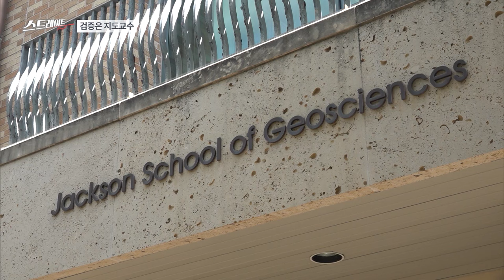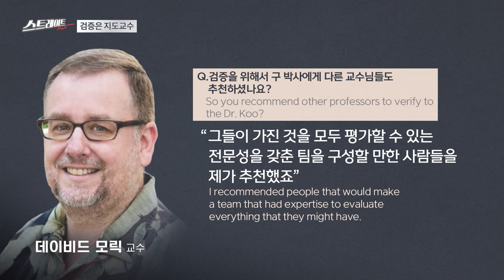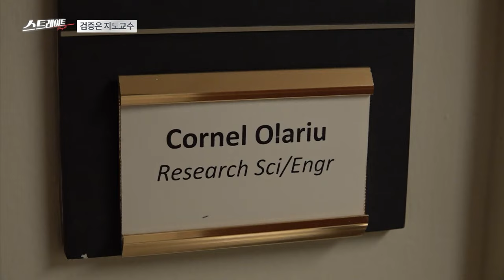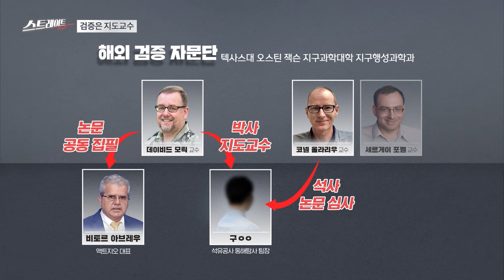검증은 지도교수 (2) - 스트레이트 260회 | 골라보는 스트레이트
◇ 검증은 지도교수

〈2,200조, 금세기 최대 석유 개발? 「대왕고래 프로젝트」의 비밀〉
- '금세기 최대' 동해 유전 탐사 「대왕고래 프로젝트」의 비밀은?
- 의심받는 "성공 가능성 20%"..시추는 이미 정해진 수순?
- 번번이 좌절된 산유국의 꿈...이번엔 다를까?